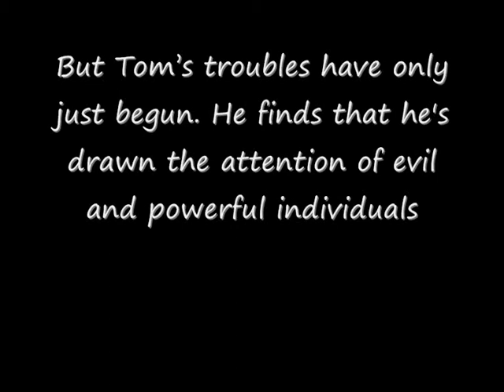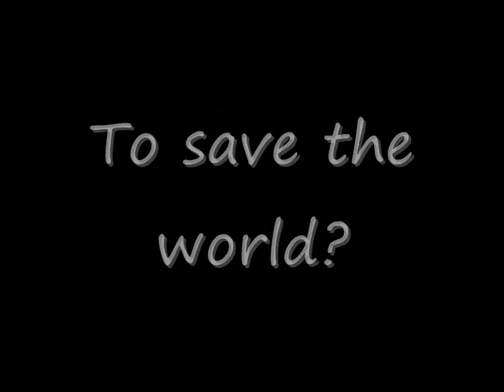Book trailer for Tomorrow's Guardian by Richard Denning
Could you sacrifice your family to save the world?

Tom Oakley experiences disturbing episodes of déjà-vu and believes he is going mad. Then, he discovers that he's a Walker  someone who can transport himself to other times and places.

Tom dreams about other Walkers in moments of mortal danger: Edward Dyson killed in a battle in 1879; Mary Brown who perished in the Great Fire of London; and Charlie Hawker, a sailor who drowned on a U-boat in 1943.

Agreeing to travel back in time and rescue them, Tom has three dangerous adventures, before returning to the present day. But Toms troubles have only just begun. He finds that he's drawn the attention of evil individuals who seek to bend history to their will.

Soon, Toms family are obliterated from existence and Tom must make a choice between saving them and saving his entire world.